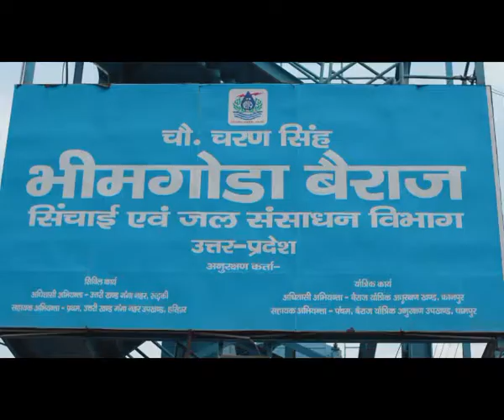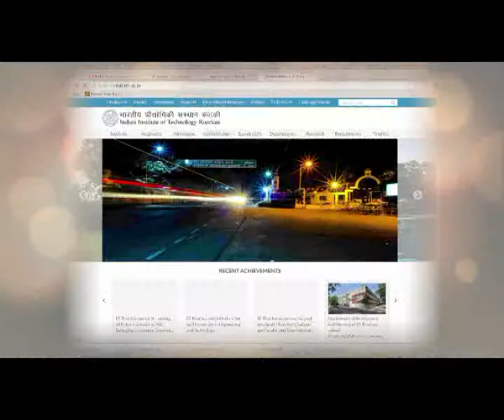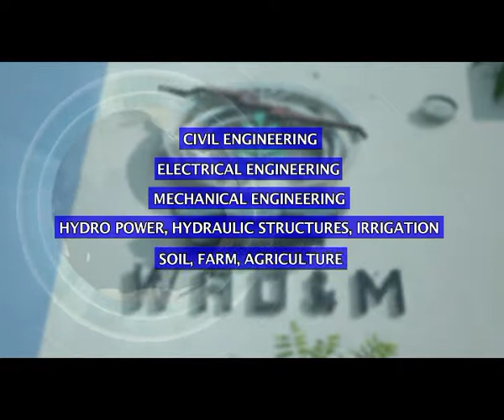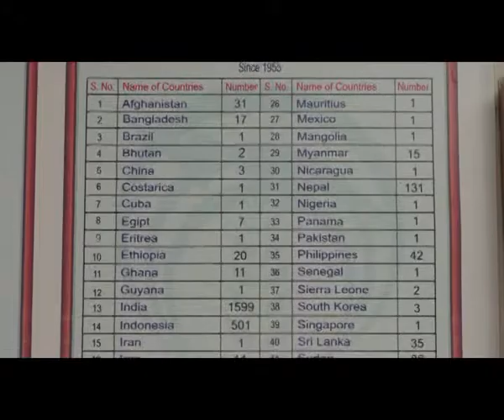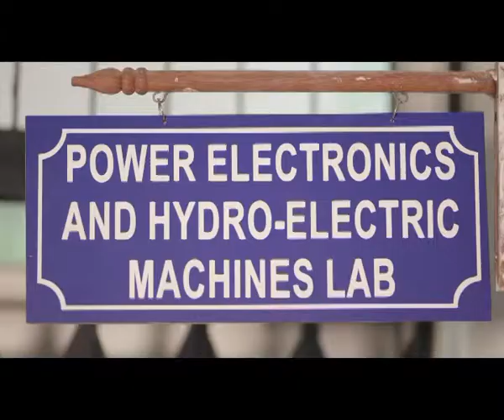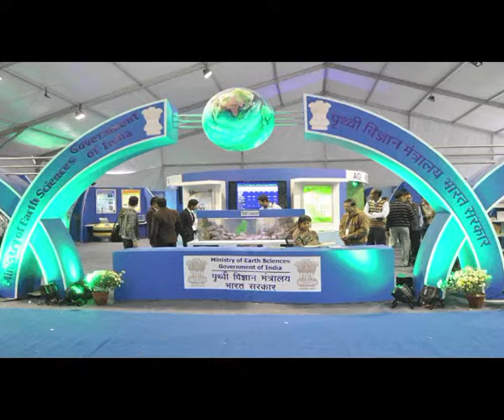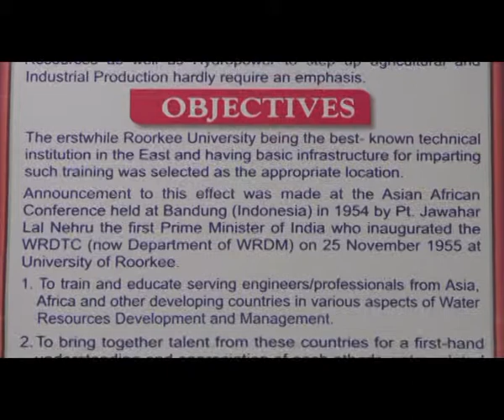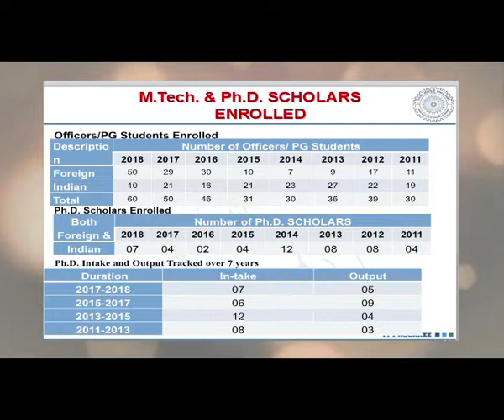IIT ROORKEE BY MARIGOLD FILMS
DOCUMENTARY FILM CREATED BY MARIGOLD FILMS FOR IIT ROORKEE